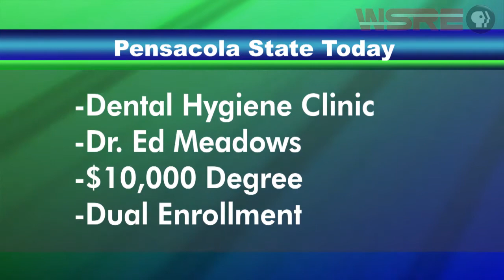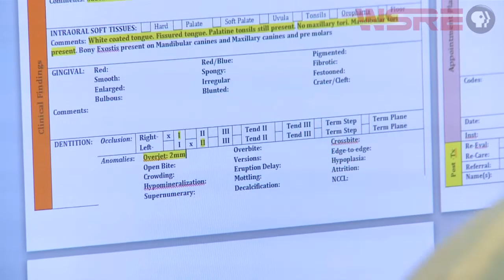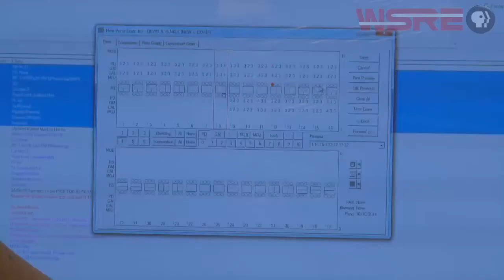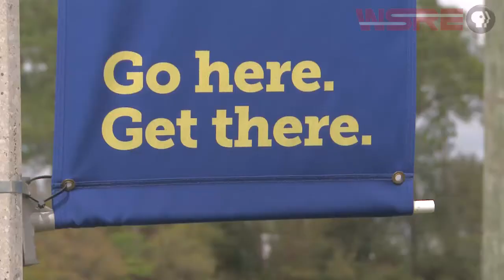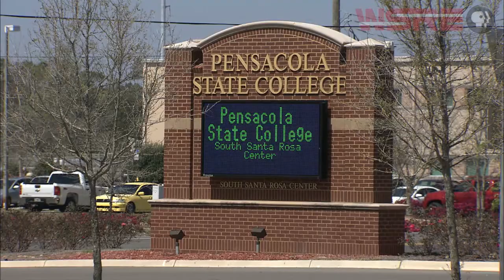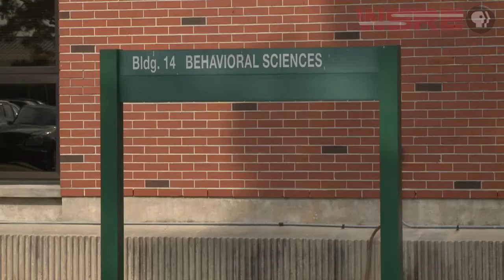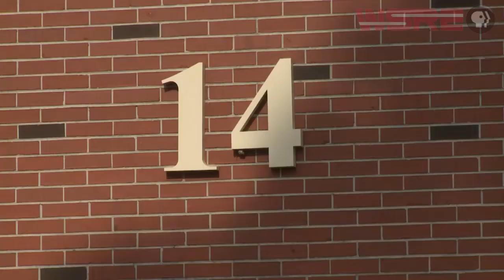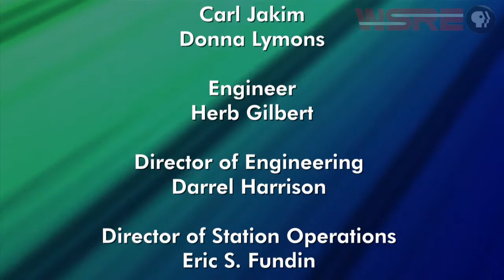WSRE | PENSACOLA STATE TODAY | APRIL 2015